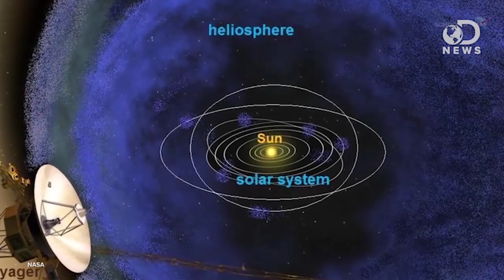The Sun Is About To Flip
Ok, don't freak, but the the sun is flipping out! Scientists are spreading the word that it's about to undergo a complete polar reversal that will be felt throughout our solar system. Laci explains what's going on and how it will impact you.

Sun's Magnetic Field To Flip In Complete Reversal That Will Have 'Ripple Effects'
"Get ready, Earth. The sun's magnetic field is about to do a 180 when the celestial body's electromagnetism flips and changes polarity."

Sun's Magnetic Field Flip Won't Doom Earth, Scientists Say
"The sun's magnetic field is set to reverse its polarity in the next few months. But the shift won't spark an increase in powerful solar storms or other events that could have a damaging effect on Earth and its inhabitants, researchers say."